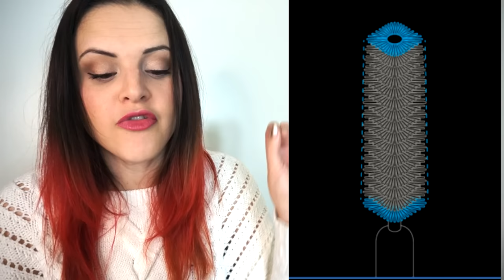What's Up In Makeup - Makeup NEWS - Week of November 15, 2015 * Jen Luv's Reviews *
Welcome to the very FIRST makeup news show on YouTube! My reporters and I will be bringing you weekly news on what's new, what's hot, and what's not. From L'Oreal to Laura Mercier, we're telling it all... like it is.

Follow me on Periscope @jenluvsreviews!
Ready to chat about makeup? We are chatting at 10am ET today.

All things What's Up in Makeup including the EXCLUSIVE "What's on My Face?" video!

The What's Up in Makeup app is for anyone who loves makeup and enjoys participating in a fun online community. Users of all ages upload daily looks, subscription box openings, and more! Participate in weekly challenges and get to know awesome people in a judgement free zone! This isn't Instagram. This is a community!

Tabitha B (Production Manager)
Nicole Marie Lombardo (What's Up In Makeup App)
App Users: Susana Garcia Cantu, Maggie G, Lakeeshia Graddic, Michelle Powell, Summer Hill, Jennifer Lyn, Jenny Brocato, Anicania Cabrera, K-Lee Sanchez, Alicia Hill, Lorraine Mundy, Jeanelle Allyson Huffstutler, BoldandBeautiful, GlitterIsMyCRACK, Yesenia Cuevas, Megan Wharton, Nicole Marie Lombardo

For a complete list of products and where to buy them, go